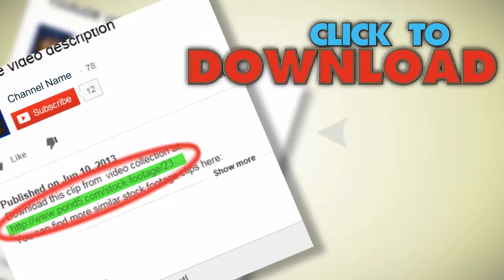Meteor Impacting Earth Hd 3D. Stock Footage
You have watched Meteor Impacting Earth Hd 3D. Stock Footage"